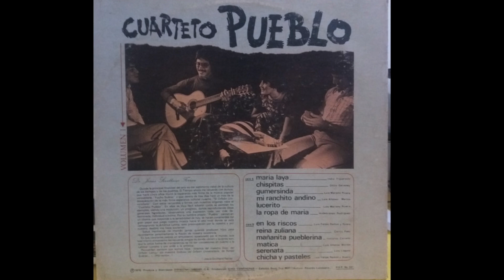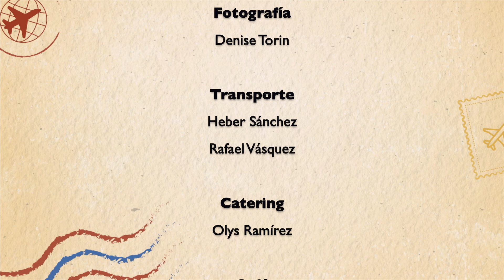Miguel Ángel Bosch. Serenata Guayanesa - Hablemos del cuatro T3-EP 01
Links y referencias de Miguel Ángel Bosch

00:00 Intro

0:01:16 Un andino nacido en Caracas

0:02:17 Domingo Moret
0:02:26 Colegio Andrés Bello de San Cristóbal
0:03:15 Primero la guitarra que el cuatro
0:03:36 Los Indios Tabajara
0:04:27 “Yo toco por fantasía”

0:04:51 Estudiantina Serenata

0:06:38 Miguel Ángel se muda a Mérida
0:06:44 Cantoria de Mérida
0:08:07 El cuarteto pueblo
0:08:24 Gilberto Medina
0:09:51 Gualberto Ibarreto en Mérida
0:10:34 Eliezer Gúzman
0:11:12 Luis Laguna
0:11:47 El primer cuatro de Miguel Ángel

0:13:36 Cuatro de Ciro

0:13:50 Ramón Blanco
0:14:02 Antonio Navarro
0:14:06 Eliseo Ordoñez
0:14:58 Un quinto de Mateo Goto
0:15:32 Luis Ruiz “Gordation”

0:17:11 Guitarra Ramón Blanco

0:17:51 Jorge Ball
0:18:09 Cómo ingresa Miguel Ángel a Serenata Guayanesa

0:18:57 Nancy Toro

0:19:01 Elizabeth Quintanales

0:19:29 Iván Pérez Rossi

0:20:07 Ivan llama a Miguel Ángel para tocar en Serenata Guayanesa
0:22:08 Miguel Ángel acepta y suplanta a Hernán Gamboa en Serenata Guayanesa

0:23:07 Palabras de Miguel Ángel respecto a Hernán Gamboa
0:23:29 Los 2 primeros discos con Serenata Guayanesa
0:23:36 Cantemos con los niños Vol. 2
0:23:38 Viene la parranda
0:23:47 Miguel Ángel el productor
0:26:45 Miguel Ángel, el menor de Serenata
0:28:05 La experiencia de suplantar a Hernán

0:28:45 Hernán Gamboa

0:28:58 El primer concierto con Serenata

0:30:00 Cuatrista referentes de Miguel Ángel
0:30:21 Los hermanos Chirinos

0:30:30 Nerio Franco

0:31:00 Ángel Melo

0:32:49 Pablo Camacaro

0:33:22 Javier Marín

0:33:32 Alfonzo Moreno
0:34:04 El reto de tocar música de todas partes del país

0:34:39 Reflexiones sobre la música actual

0:36:26 La afinación que usa Iván en Serenata Guayanesa

0:37:06 El sonido de Serenata Guayanesa

0:37:55 Los cuatros que usa Ivan Pérez Rossi

0:39:12 El concierto de los 25 años de Serenata
0:39:39 Vasallos del Sol
0:41:05 Guillermo de León Calles – Mañana es Septiembre
0:41:33 El estreno de “Viajera del Río”
0:44:00 Manuel Yánez
0:44:13 Las 7 estrellas del río

0:45:03 Los 50 años de Serenata Guayanesa

0:45:25 Sabin Aranaga
0:47:05 Discografía de Serenata Guayanesa
0:47:48 Si la tierra, tierra fuera
0:47:57 Precioso querube
0:50:01 Despedida

0:51:06 La ñapa
0:52:03 Créditos